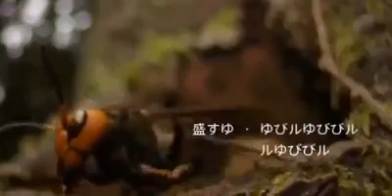2020 but its anime